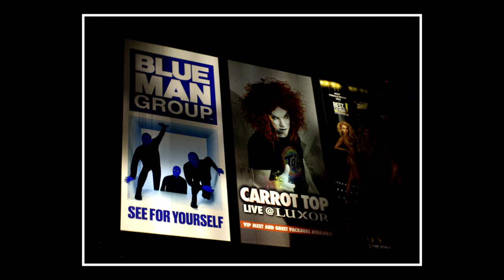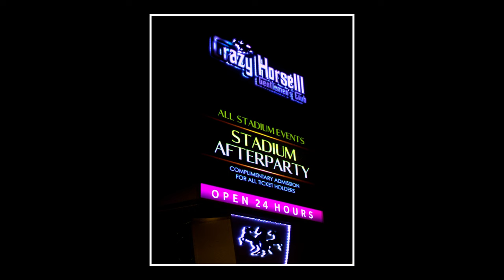Vegas Nightscapes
Las Vegas Nightscapes with the Super Takumar 50 mm   F 1.4

I found this lens on eBay for $25.00.  A few minor blemishes, but great results!